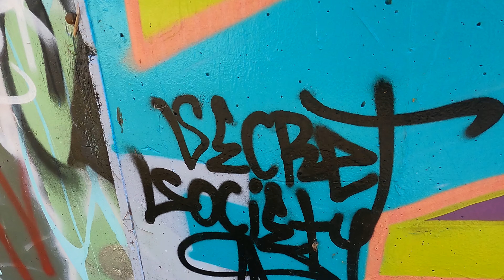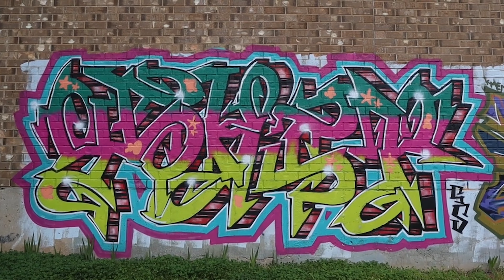SS CREW - Mash up pt.1 (Adelaide Australian Graffiti)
SHAPE SHIFTERS, SECRET SOCIETY

Instrumental produced by Lariken (Home Town Dineros)